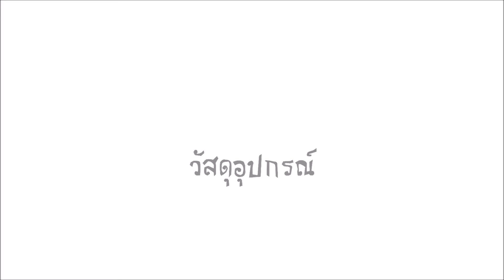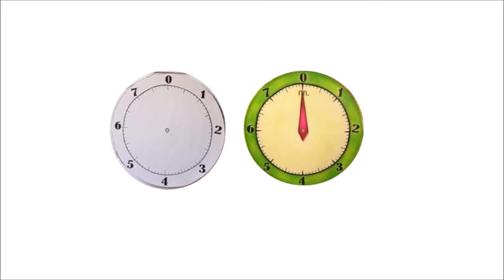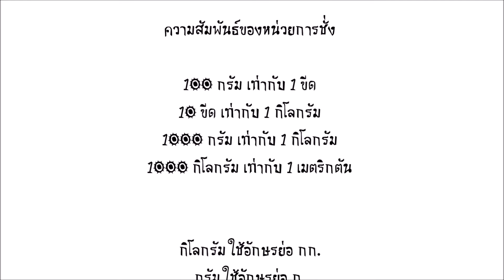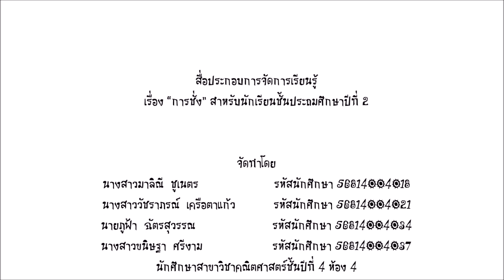สื่อการสอนเรื่องการชัง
สื่อประกอบการจัดการเรียนรู้
เรื่อง “การชั่ง” สำหรับนักเรียนชั้นประถมศึกษาปีที่ 2
นางสาวมาลิณี  ชูเนตร     รหัสนักศึกษา 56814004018
นางสาววัชราภรณ์  เครือตาแก้ว  รหัสนักศึกษา 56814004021
นายภูฟ้า  ฉัตรสุวรรณ    รหัสนักศึกษา 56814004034
นางสาวขนิษฐา  ศรีงาม  รหัสนักศึกษา 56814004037
นักศึกษาสาขาวิชาคณิตศาสตร์ชั้นปีที่ 4 ห้อง 4

เสนอ
อาจารย์ชาญณรงค์  วิเศษสัตย์
สื่อประกอบการจัดการเรียนรู้นี้ เป็นส่วนหนึ่งของรายวิชาทักษะและเทคนิคการสอน                      รหัสวิชา EDU 4206
การศึกษาตามหลักสูตรครุศาสตรบัณฑิต
สาขาวิชาคณิตศาสตร์  มหาวิทยาลัยราชภัฏร้อยเอ็ด